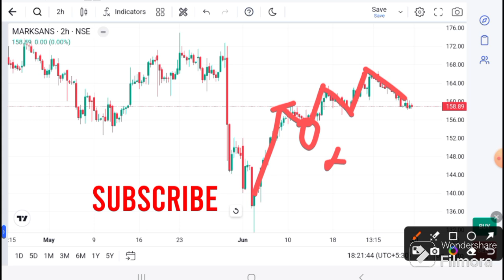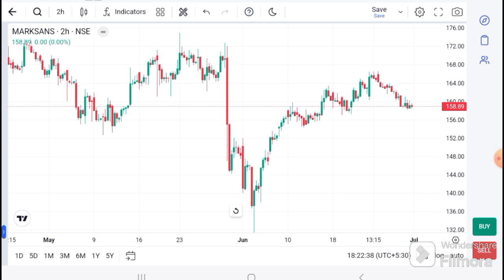Marksans Pharma today news | Marksans Pharma laatest news | Marksans Pharma Analysis